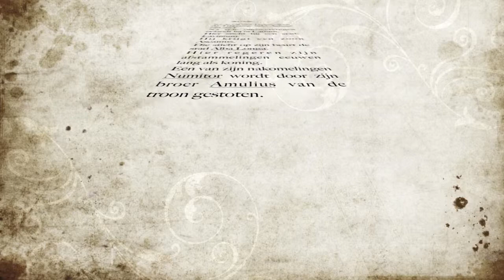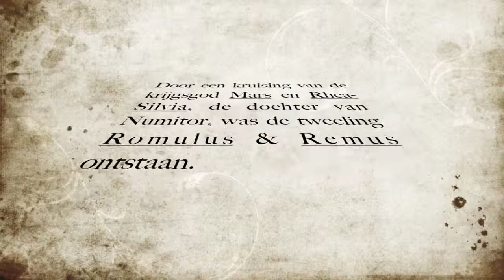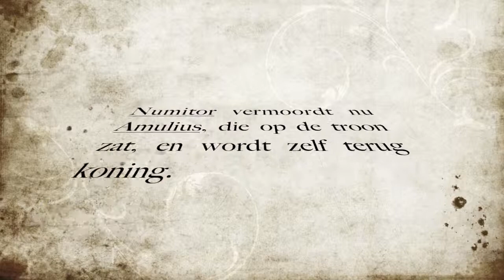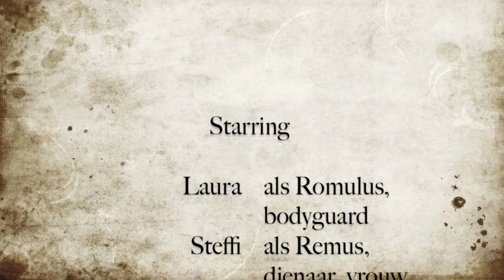140115_Romulus en Remus_2LatC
140115_Romulus en Remus